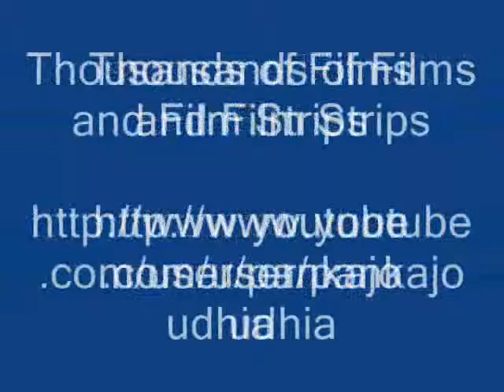Ingredient/s of Sida cordifolia Formulations: Pankaj Oudhia's Ethnobotanical Surveys 1990-2012